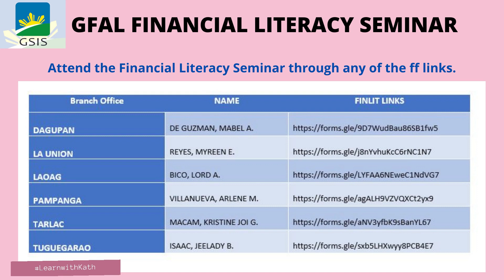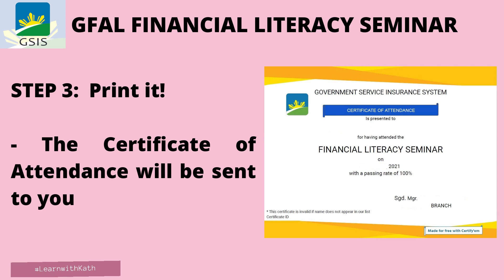VLOG #5 Paano Makakuha ng Financial Literacy Certificate sa GSIS? (3 EASY STEPS!!!)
3 easy steps lang at may certificate ka na!!!

Also don't forget to HIT the little BELL BUTTON to get notifications of my video uploads!

Editor: Canva.com

Commit to the Lord whatever you do, and He will establish your plans. - Proverbs 16:3